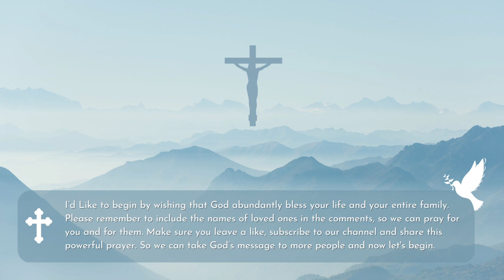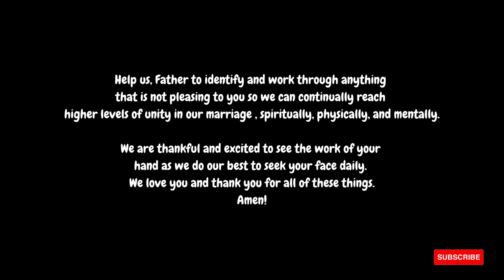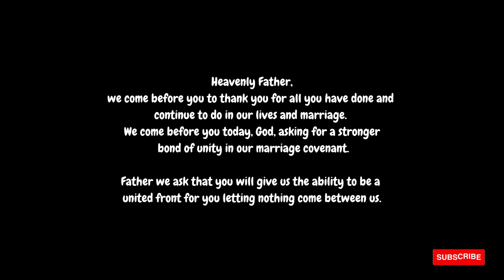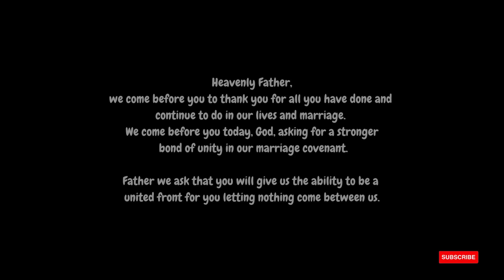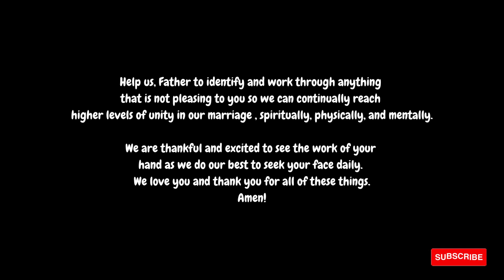Marriage Prayers for Blessing and Protection - Marriage Prayer for Unity - 01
Marriage Prayers for a Blessed New Beginning as a Married Couple 💍
powerful Morning Evening Daily Prayer. You can say these marriage prayers alone or together with your husband or wife.